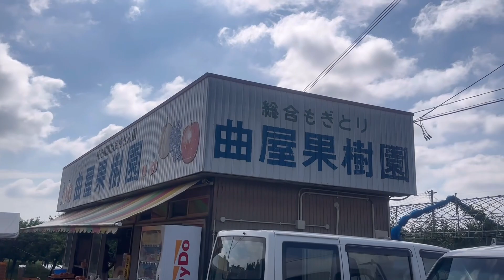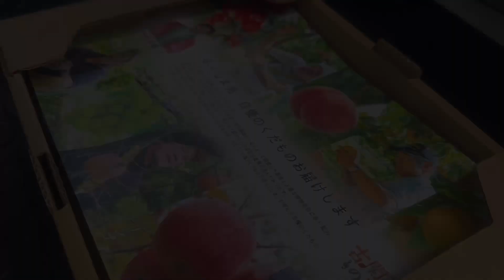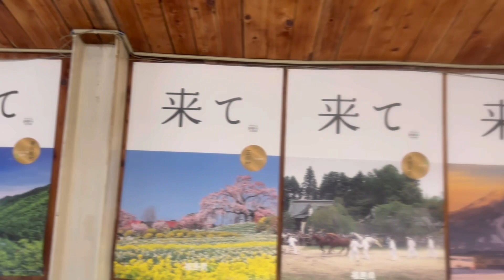【福島】サウナだけじゃない！整い方〜酷暑と冷房でズタボロだから〜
暑中見舞い申し上げます。